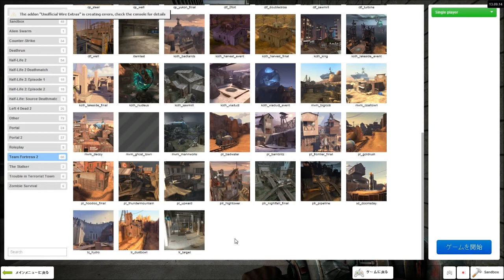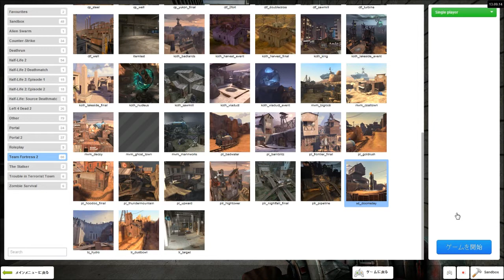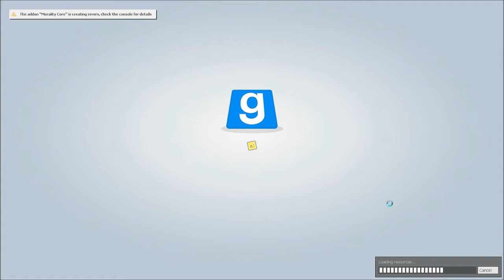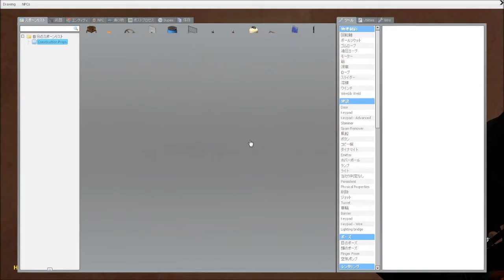ゲームプレイ GMOD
2013/10/19のゲームプレイ